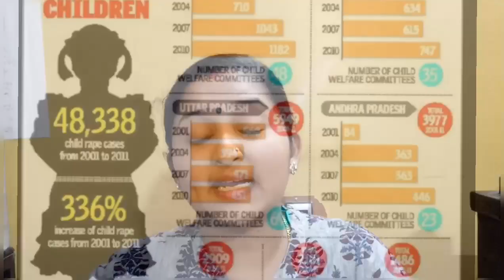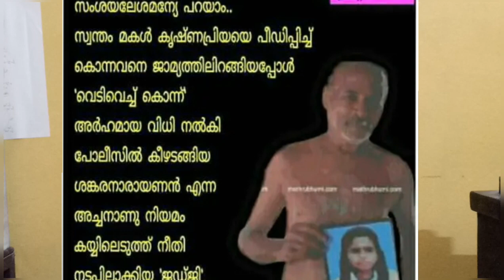നമ്മുടെ കുട്ടികൾ സുരക്ഷിതർ അല്ല /we want justice to all rape victims /എന്താണ് POCSO ACT ?/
A small mistake in this video...  that is... IPC354, 377, 374, 511